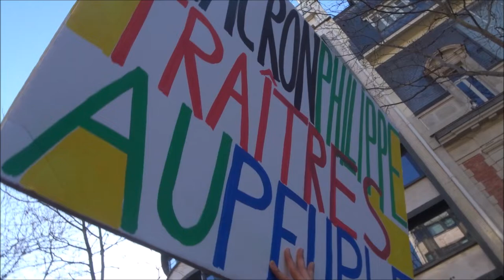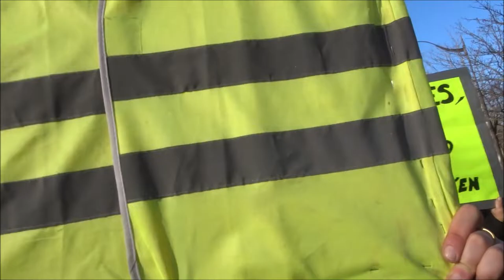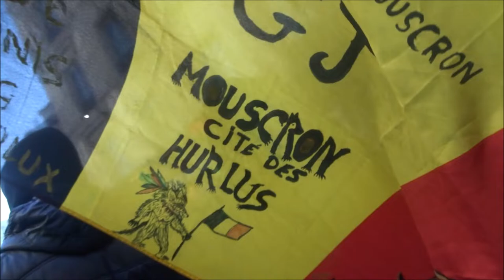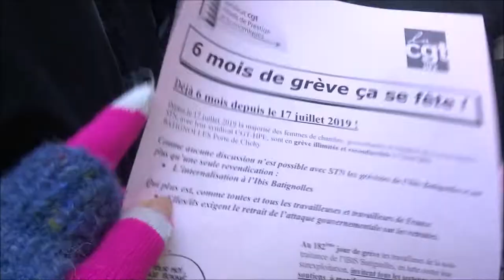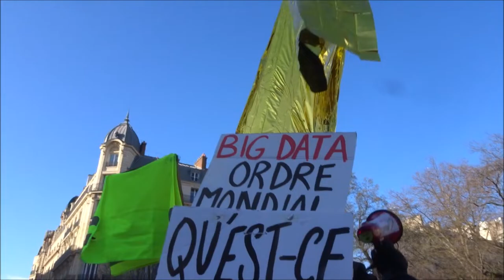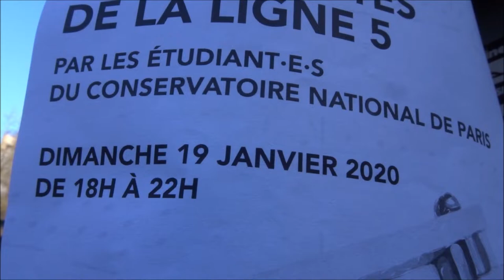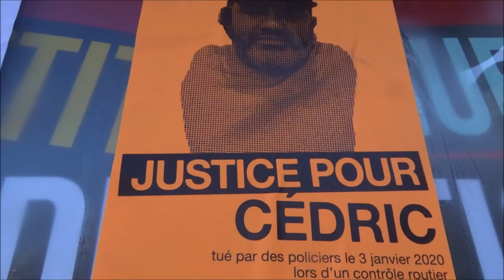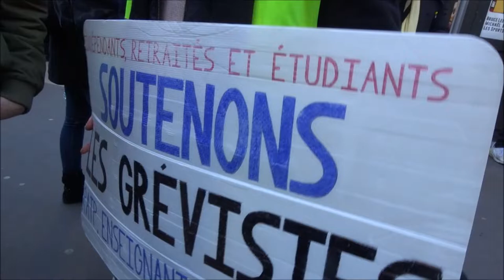Gilets Jaunes Paris gj acte62 18janvier2020 no.3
Gilets Jaunes Paris gj acte62 18janvier2020 no.3 Marianne greve18janvier Inda Nejeh * Manifestation Gilets Jaunes Acte 62 Paris 18 janvier 2020 18jan acte62 Inda Nejeh Voltuan Jerome Louis FGJ @FemmesGiletsJaunes FB @le_jaunes twitter onestla MacronDestitution MacronDegage RDV Porte de Champerret Métro Champerret Manif déclarée par Inda Bigot IndaInda Inda Inda et Nejeh Ben Farhat - FGJ Oriane AnneHoa Anne Hoa GiletsJaunes Paris YellowVests Acte62 ActeLXII - trajet Champerret + Trinité + Canal St Martin + Bastille + Gare de Lyon - Paris En Colère Jaune Macron démission RIC Référendum d'Initiative Citoyenne - video FGJ Anne Hoa Femme Gilet Jaune 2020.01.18 mariepanic mariepanic2 @mariegendron @anne_hoa